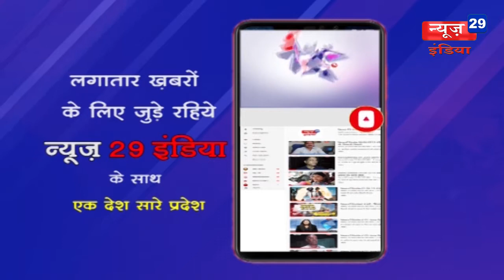News29India 21 NOV NEWS 28 दलित वर्ग के दूल्हे को मंदर में प्रवेश से रोका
दलित वर्ग के दूल्हे को मंदर में प्रवेश से रोका